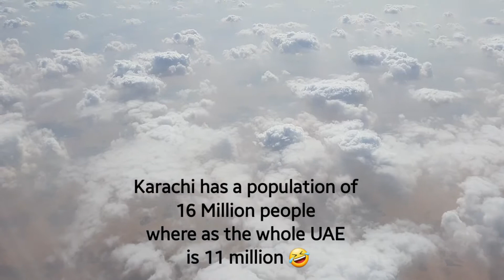Karachi Pakistan 22nd December 2020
My Home City visiting after 3 yrs, even though the city hasn't changed so much other than some roads which have some bridges and under passes The most i missed was my family (Parents / Brother his family, my cousins and friends